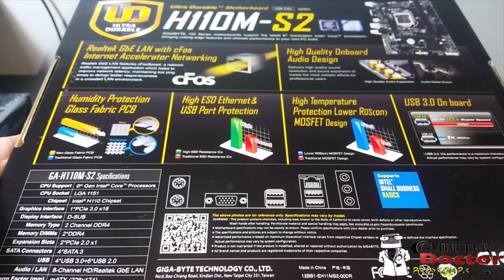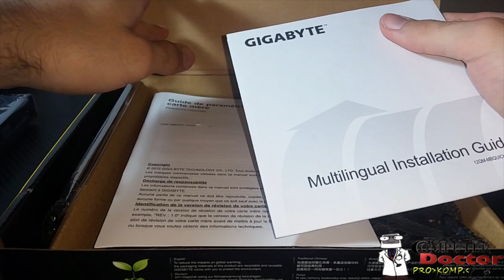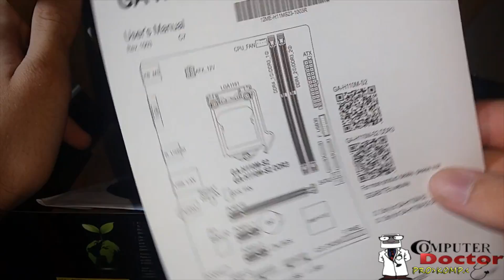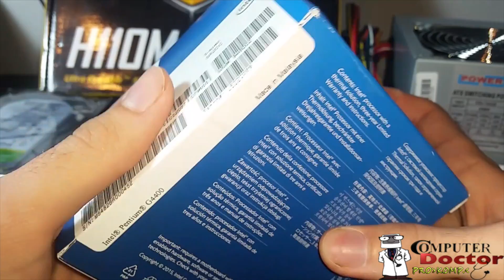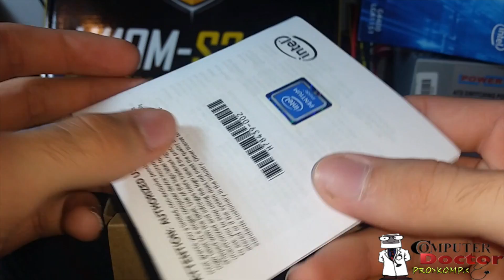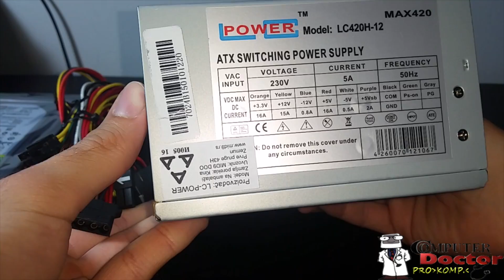Budget PC Skylake Unboxing CPU, Motherboard, PSU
*** LOOK HERE ***

HDD: WD Green 250GB (recommend SSD)

Bitcoin: 1HbXgSUJBsT7GgLF4fVJVi5GWgjxsCpEgJ
Ethereum: 0x6c6d206Cb66EFa79baAe5dC57f31fB5B4732cCf0